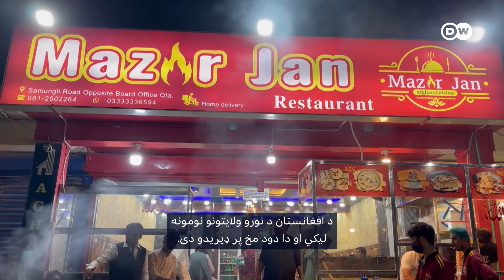کویټه؛ کابل، کابل جانان او کابل جي په نوم رستورانتونه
پر پيښور سربيره اوس په کویټه کې د افغاني خوړو مینه وال ډیر شوي او  پر یو شمیر رستورانتونو او هوټلونو د کابل جان، کابل جانان او د ځینو نورو ولایتونو نومونه لیکل کیږي. مشتريان يې څه وايي؟ له کویټې څخه زموږ همکار حمیدالله ستوری شیراني پرې ویډیوي رپوټ جوړ کړی دی.